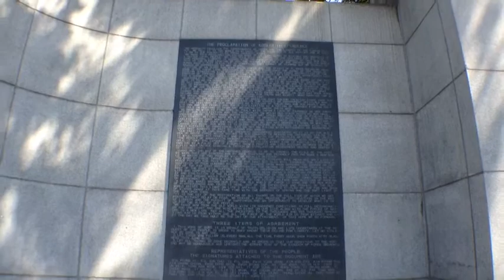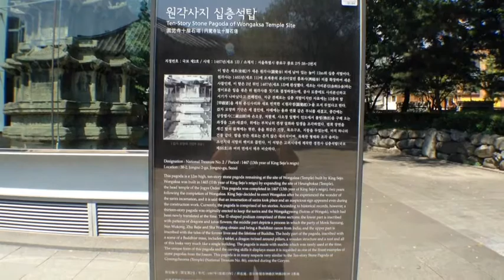Tapgol Park (Seoul, South Korea) Historical site No.354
Tapgol park was the first modern park built in Seoul. It is also known as Pagoda park. The park was once the site of a Buddhist temple called Wongaksa. The 10 story Wongaksa Pagoda (National Treasure #2) is located in the park.

Tapgol Park was the site of the March 1st Movement in 1919. This was the first location where the Proclamation of Independence was read. There are some monuments in the park relating to that event. You can also read the Proclamation of Independence.
The park is Historical Site No. 354 and Palgakjeong Pavilion: Seoul Tangible Cultural Property No.73.

Filmed on September 6, 2014. Filmed with the ipad mini and edited in imovie for ipad.